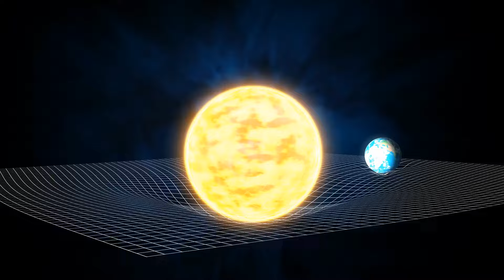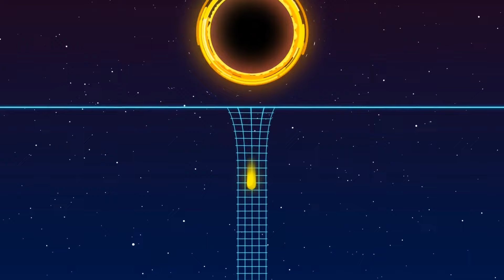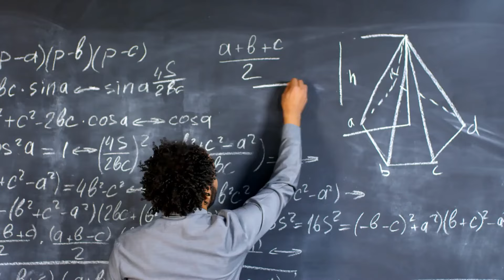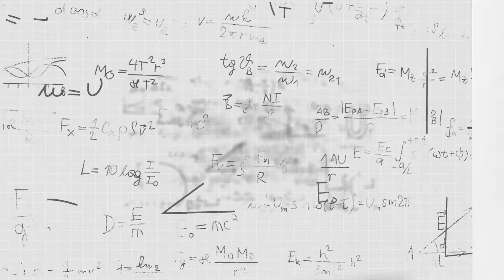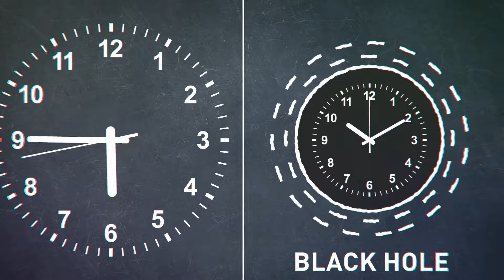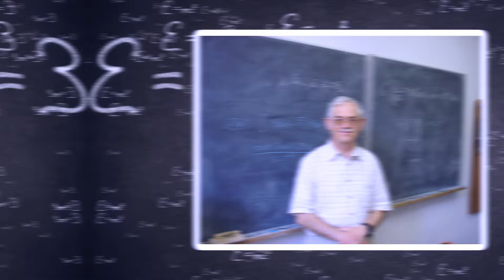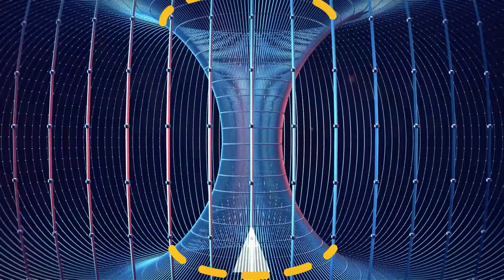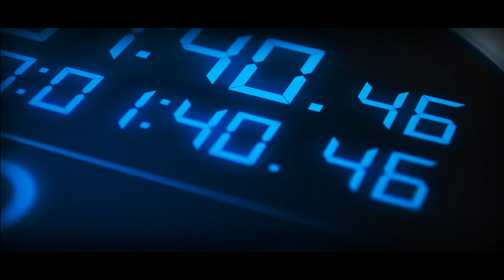Can You Survive Falling Into A Black Hole?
Curious about the mysteries of black holes? In our latest video, "Can You Survive Falling Into A Black Hole?", we explore one of the universe's most fascinating and terrifying phenomena. Discover what a black hole is, how supermassive black holes form, and what happens when you fall into one.
Join us as we delve into the science of black holes, including the event horizon, singularity, and the immense gravity that can warp space and time. With insights from NASA and leading astrophysicists, we explain the mind-bending concepts of dark matter and the potential effects on Earth and our solar system.
Imagine the journey through a black hole with stunning 4K visuals, inspired by sci-fi classics like Interstellar, and learn the facts behind the theories. Can you survive falling into a black hole? Don't miss out on this deep dive into one of space's greatest mysteries!